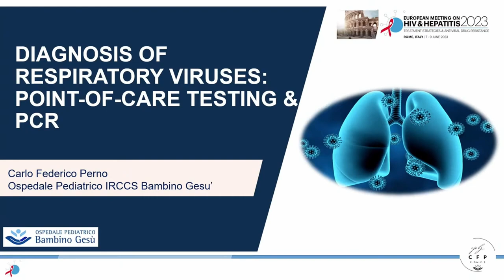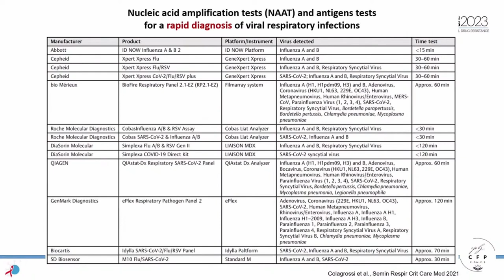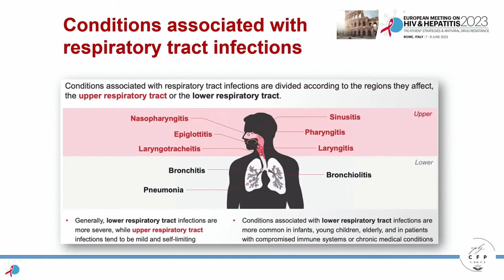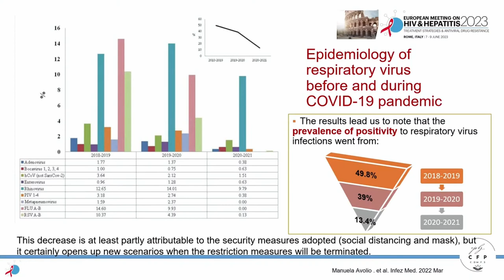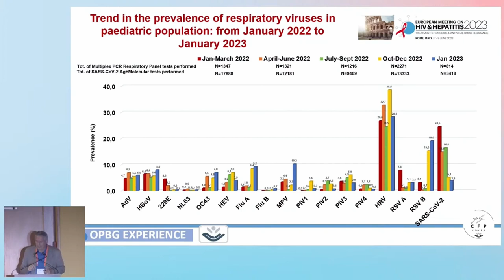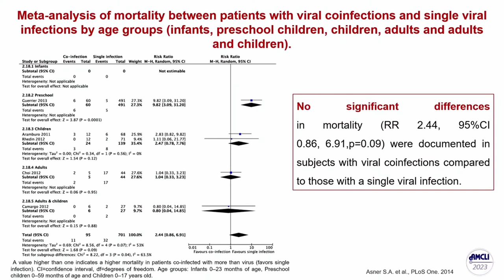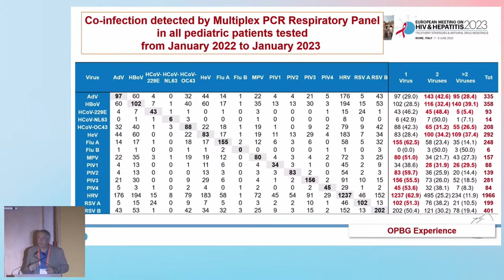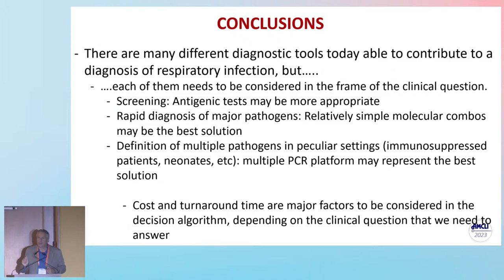Carlo Federico Perno | European Meeting on HIV & Hepatitis 2023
Lecture Title: Diagnosis Respiratory Viruses: Point-of-Care Testing & PCR

Session 1: Update on (Re)emerging Viral Infections / COVID / RSV

Speaker Name:
Carlo Federico Perno, MD, PhD
Pediatric Hospital Bambino Gesù, Italy

European Meeting on HIV & Hepatitis 2023

About the meeting:
Founded more than twenty years ago as the European HIV Resistance Workshop, the European Meeting on HIV & Hepatitis - Treatment Strategies & Antiviral Drug Resistance has evolved to embrace all aspects of the clinical care of people living with HIV in Europe. This workshop places emphasis in particular on optimal treatment strategies, clinical virology, molecular epidemiology, and public health aspects of HIV, HBV, HCV, as well as emerging viruses throughout Europe.